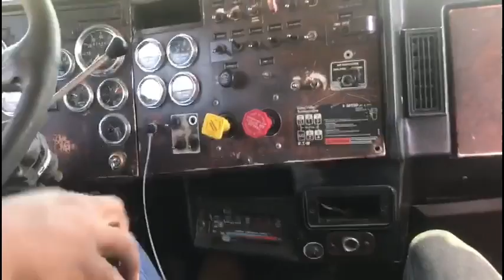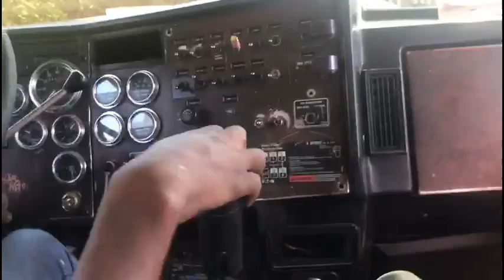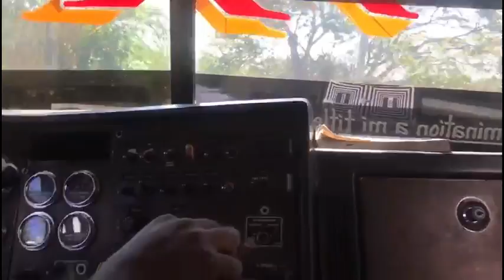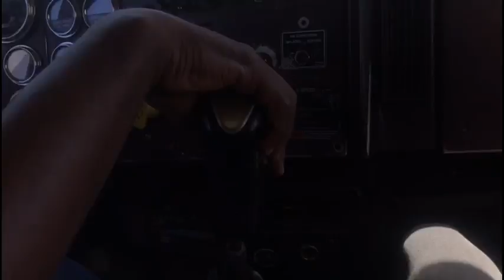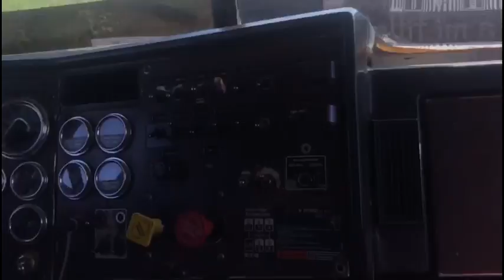Triple x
SPECS

MATERIAL/TON

LOCATION